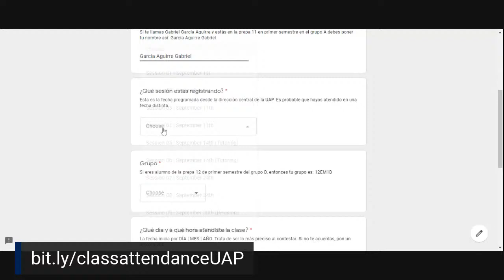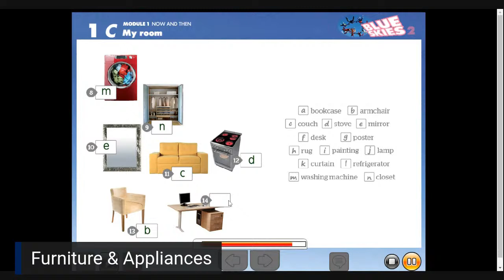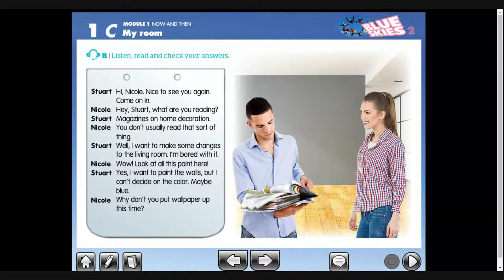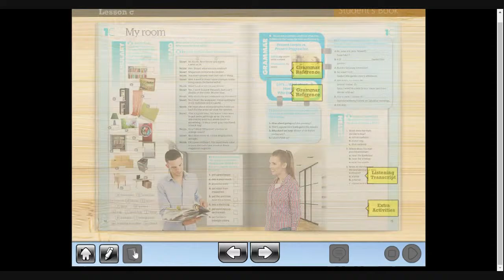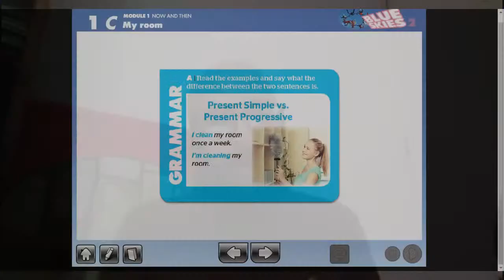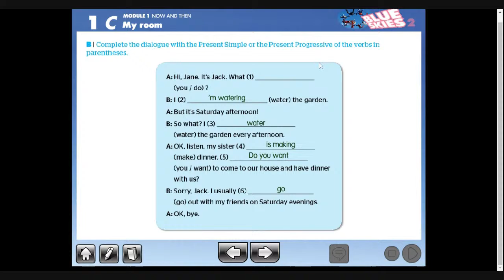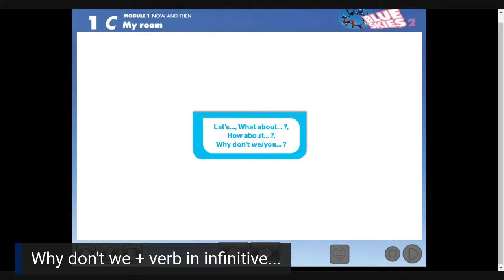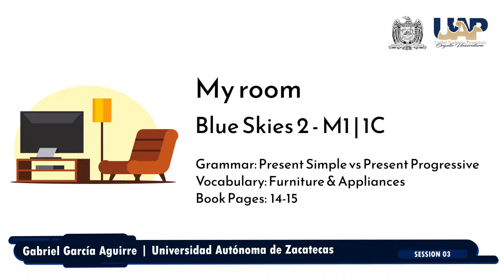Blue Skies 2 - M1 | 1C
My room

Grammar: Present Simple vs Present Progressive
Vocabulary: Furniture & Appliances
Book Pages:  14-15